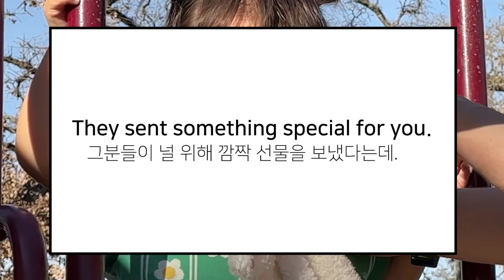미국 아기 아빠에게 체리가 쓰는 한국산 로션을 선물해줬더니 놀란 이유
요즘 체리의 피부를 지키려고 최선을 다하는 중인데요.
때 맞춰 한국에서 로션과 선크림을 잔뜩 보내주신 궁중비책.
이제까지 미국에서 써오던 로션 느낌과 달랐어요.
궁중비책의 깜짝 선물 'Something special'로
체리의 피부가 더 튼튼한 느낌이 들었답니다!
고마워요 궁중비책!

[궁중비책 X 올리버쌤 특별 구매 혜택]
*궁중비책 프리뮨 모이스처 로션(~20% 할인, 프리뮨 4종+세제&유연제 2종 증정)
*궁중비책 워터풀 선로션(~20% 할인, 선 클렌징 티슈 20매 증정)

[북미 구매 문의를 하시는 분들을 위한 안내]
미국 오프라인 구매:
1) ALLO & LUGH LA 매장
2) ALLO & LUGH Source Mall 매장

캐나다 온라인 구매 : 아마존

캐나다 오프라인 구매 :
TNT CPW (Location : 715 Central Parkway West Mississauga ON L5B 4L1)
TNT OTTAWA (Location : 224 Hunt Club Road Ottawa ON K1V1C1)
TNT UNIONVILLE (Location : Unionville Store MARKHAM ON L3R 5T5)
TNT WARDEN (Location : 7070 Warden Ave. MARKHAM ON L3R 5Y2)
TNT WOODBINE (Location : 9255 Woodbine Ave. MARKHAM ON L6C 1Y9)

(신간) 올리버쌤의 미국식아이영어습관365